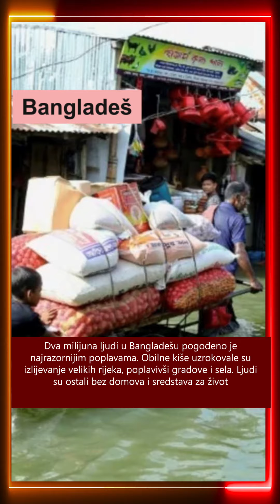Klimatski sažetak za 07.07.2024.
Danas cijela svjetska zajednica mora masovno pokrenuti pitanje klime i zahtijevati stvaranje međunarodnog znanstvenog centra za proučavanje i rješavanje ovog problema.
Da bi najbolji znanstvenici svijeta spasili planet, u društvu mora postojati zahtjev za pronalaskom rješenja, a klimatski problem mora postati najvažniji i najhitniji.
Trebamo
Ništa nije nemoguće za ljude koje ujedinjuje jedan zajednički cilj - ŽIVOT!